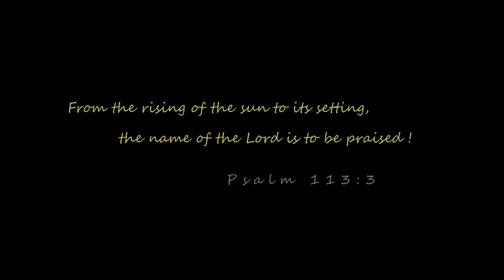California Coast - The Great Pacific Coast Highway - 4K Drone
On Valentine weekend, we decided to cruise down Highway 1 from Santa Cruz to Big Sur which is a small portion of the California Coastline. The Great Pacific Coast Highway is well known as one of the most scenic drives in the world. With over 840 miles, you’ll see stunning coastal views, seaside villages, dramatic cliffs, hidden beaches & waterfalls.

The beautiful places we visited are Pigeon Point Light House, Natural Bridges State Beach, Capitola City, Bixby Bridge & McWay Falls. We ended our beautiful escapade with a stunning view of the Pacific Ocean while dining at Rocky Point Restaurant!

*** Equipment:  DJI Mavic Air, DJI Osmo Pocket